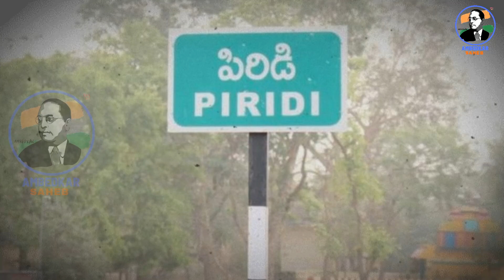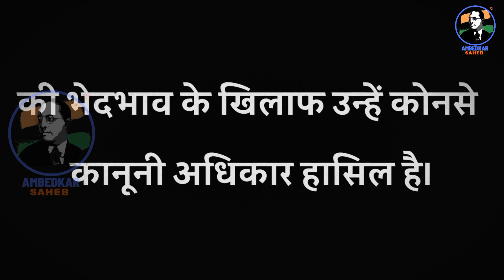आज भी दलितों को अलग गिलास में दी जाती है चाय | आजादीके 76 साल भी अत्याचार | babasaheb Ambedkar Saheb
🔹आशा करते हैं कि यह वीडियो आपको पसंद आया होगा।

‼️ वीडियो को पूरा देखने के लिए आपका धन्यवाद. ‼️🙏

🔹इस वीडियो में हम देखेंगे आज भारत को आजाद हुए 76 साल पूरे हो गए हैं. लेकिन आज भी कई जगहों पर दलितो को अत्याचार सहन करना पड़ता है, आज की कहानी का विषय है,
क्या सचमे आज भी दलितों को अलग गिलास में दी जाती है चाय?

🔹Your Queries -
ambedkarsahebji
ambedkar
ambedkarvideo
ambedkarjayanti
ambedkarmemorialpark
babasaheb
babasahebambedkar
samvidhan
sanvidhan
symbol of knowledge
भारत का सबसे पढ़ा लिखा व्यक्ति कौन है
बाबा साहब अम्बेडकर कितना पढ़े लिखे हैं
बाबा साहब अम्बेडकर ने कितनी पढ़ाई की है
अम्बेडकर के पास कितनी डिग्री है
बाबा साहब अम्बेडकर की पढ़ाई क्या है
Babasaheb Ambedkar
Babasahab ka Sampurn Jivan
babasaheb ka Janam
Babasaheb Savidhan
Dr. Babasaheb Ambedkar
Bhimrao Ambedkar ka Sngharsh
Koun the Babasaheb ke virudh
koun hai  Babasaheb
babasaheb ka purn itihaas
motivational vichar
motivational vichar of Babasaheb
Bharatratna kyu bolte hai Babasaheb ko
Garibo ke Masiha Babasaheb
Ambedkar vs Vote Bank

🔹इस चैनल पर आपको परमपूज्य बाबासाहेब आंबेडकर जी के जीवन से जुड़ी हर एक कहानी और उनके अनमोल वचन सुनने को मिलेंगे,  अगर आप भी बाबासाहेब को मानते हो तो हमारे इस चैनल को अभी Subscribe कीजिये और Bell बटन पक्का क्लिक करे. ताकि नई वीडियो की Notification आपको मिल जाये.😊❤️🙏